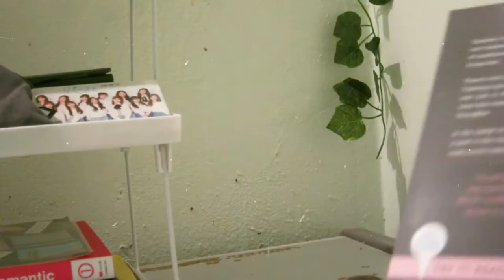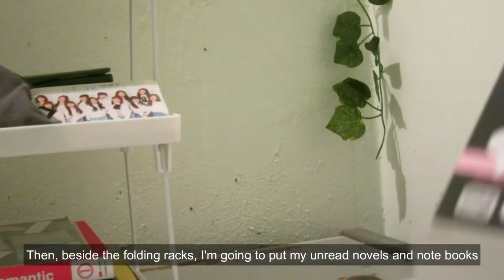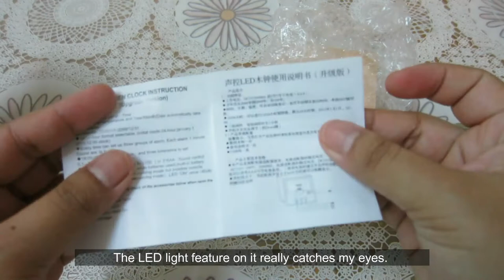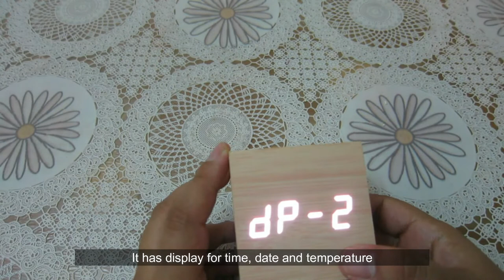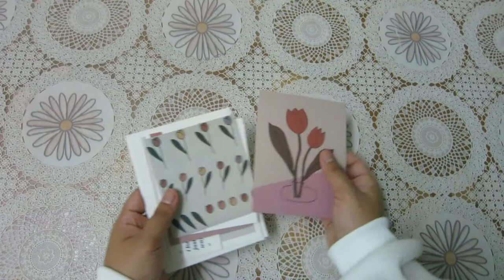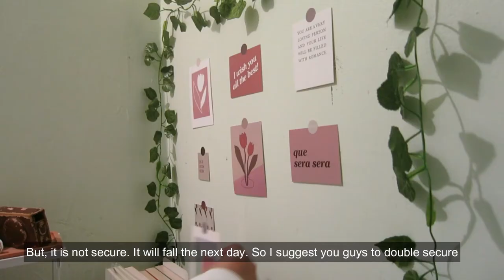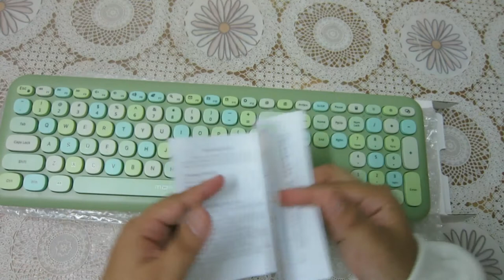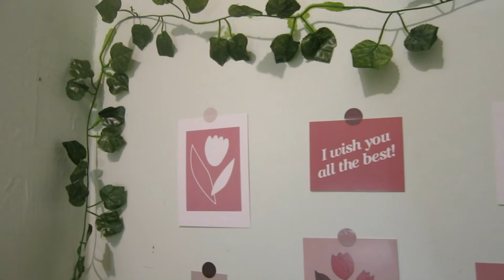Shopee Finds + Desk Makeover | Shopee Haul Malaysia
This is my first video that I had done voice-over. It’s been so long that I want to make this kind of video. And the time has come. Thank you if you watched this video until the end. Thank you again for watching this video.

Edit using:
Filmora 9